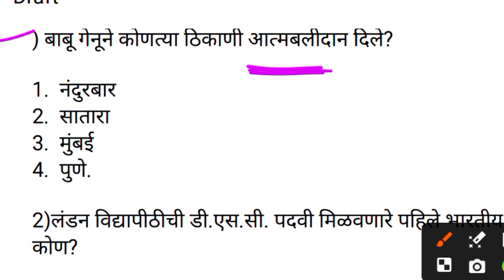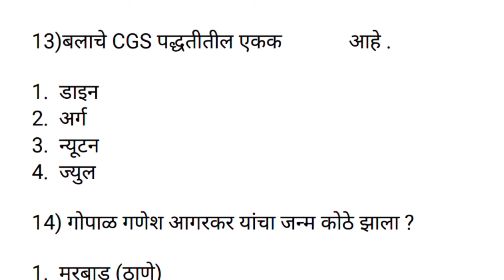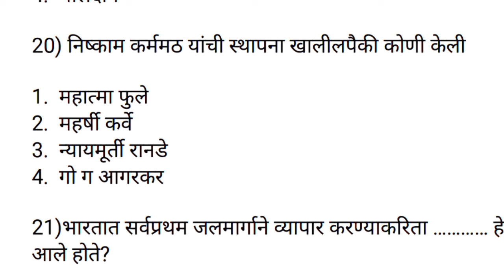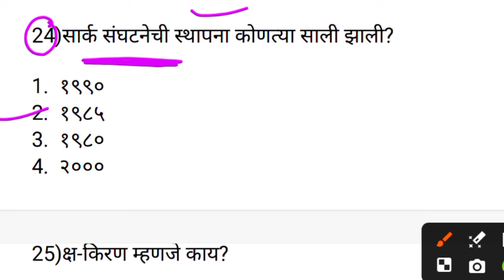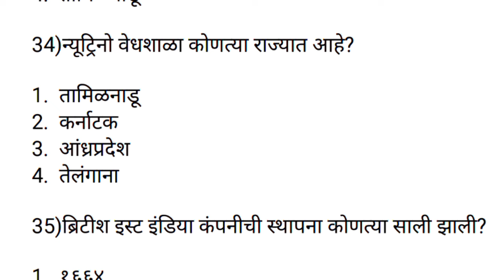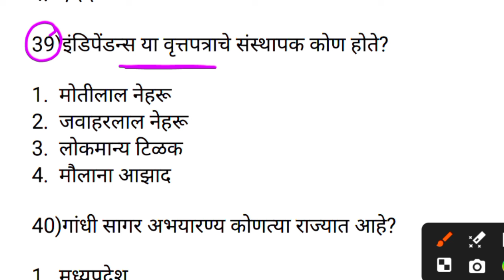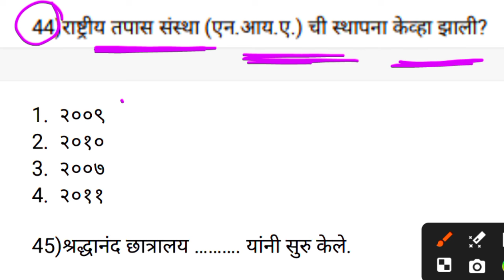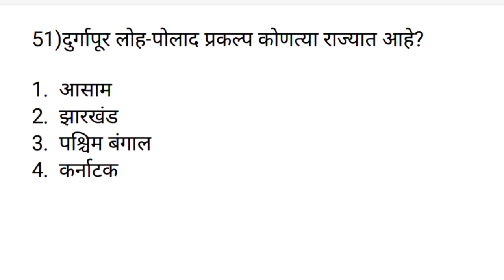पोलीस भरती पेपर | Police Bharti Paper | Police Bharti Maharashtra 2024 Question Paper | Imp प्रश्न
Police bharti 2024 IMP Gk Question | 50 पैकी 40 उत्तर देणारे अति हुशार | Police bharti static Gk | viral videos Gk Question marathi

📌नमस्कार विद्यार्थी मित्रांनो सर्वांचं स्वागत आहे आपल्या Educational YouTube channel RVD Academy मध्ये.

📌 आजच्या व्हिडिओमध्ये आपण Gk अति संभाव्य 50 प्रश्न घेतलेले आहेत

📌 पोलीस भरती तलाठी भरती आरोग्य भरती वनरक्षक भरती जिल्हा न्यायालय भरती अन्नपुरवठा निरीक्षक भरती कारागृह भरती या सर्वांसाठी अति महत्त्वाचे मराठी ग्रामर चे प्रश्न मराठी व्याकरण चे प्रश्न घेतलेले आहेत.

📌 आपल्या दुसऱ्या चॅनेलची लिंक.
RVD Marathi.

📌 विद्यार्थी मित्रांनो पोलीस भरतीसाठी आपल्याकडे दहा हजार प्रश्न आहेत तो प्रश्नसंच ज्यांना कोणाला पाहिजे असेल तर.
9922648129  या नो वर 99 फोन पे/Gpay कारा लगेल मिळेल.

📌 आणि विद्यार्थी मित्रांनो कोणती परीक्षा असू द्या आपल्याकडे प्रश्नसंच Available आहे.

Police bharti Maharashtra 2024 previous year question papers

Police Bharti Maharashtra 2024 viral videos Gk
Police Bharti Maharashtra 2024 IMP GK Question paper
Police Bharti Maharashtra 2024 imp GK paper